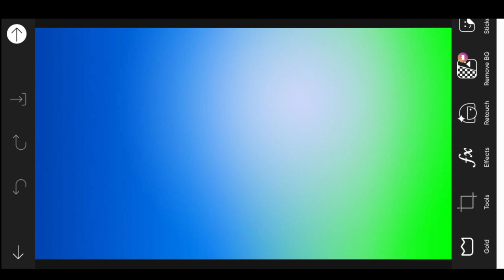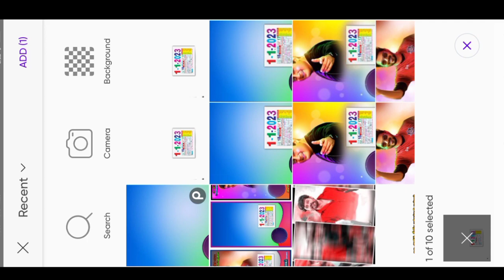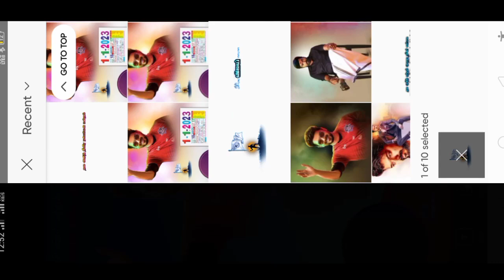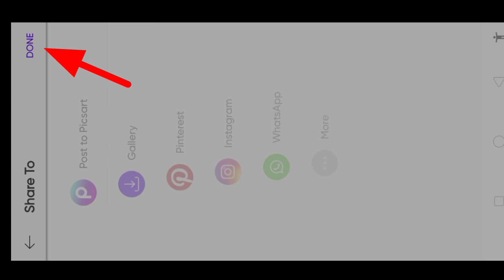Happy newyear wishes 2023 || prakash editing tamil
Download link